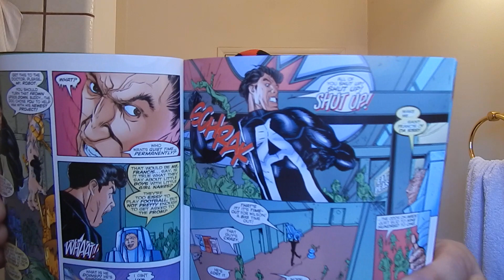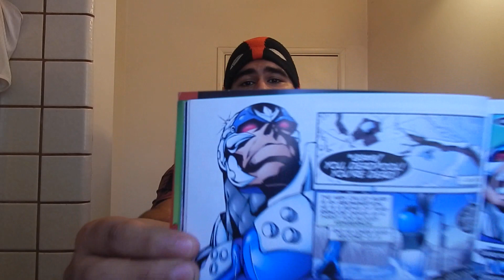Ajax Comic Book Origins. IMPORTANT DEADPOOL VILLAIN (Part 1)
Comic book origins of Ajax, aka Francis. This awesome character will appear in the 2016 Deadpool movie starring Ryan Renolds as Wade Wilson himself. Get the heads up of who this character is from Mr. Hardcore Deadpool fan himself. N3RDGAMERPRODUCTIONS!